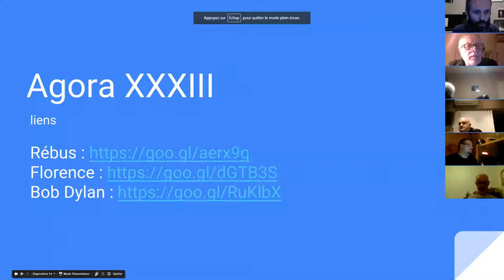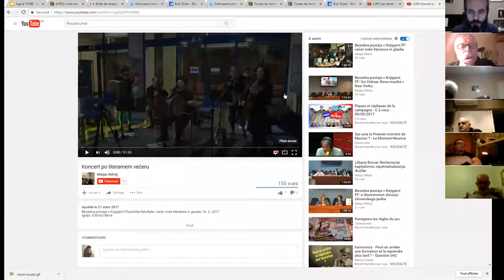harmonica - Agora XXXIII - 6/10 - La carte postale musicale de Florence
1. Apprenez à jouer votre tout premier morceau à l'harmonica en moins de 30 jours, même si vous n'avez jamais fait de musique de votre vie

3. Maîtriser les 20 notes naturelles grâce au Cercle des Marins d'Eau Douce

8. Devenir harmoniciste de blues grâce au Clan des Bluesmen

9. Devenir harmoniciste de country grâce à la Cabine des Cow-Boys

10. Devenir harmoniciste de jazz grâce à la Cale des Jazzmen

11. Devenir harmoniciste de musique celtique grâce à la Timonerie des Celtes

12. Accéder à toutes les formations en illimité en devenant Compagnon de L’Émeraude

2. Likez la page Facebook de l'école d'harmonica